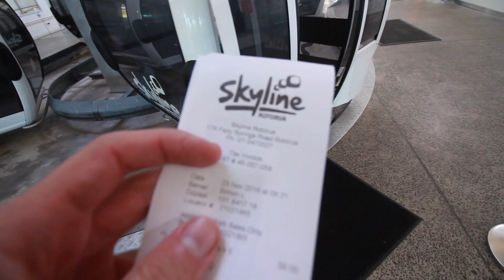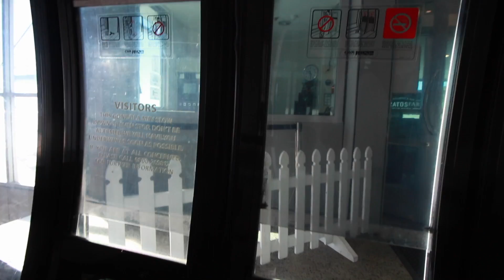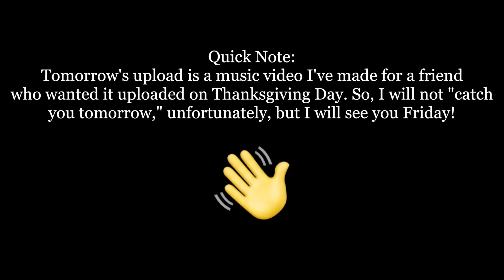BUCKET LIST ITEM - BUNGY JUMPING IN NEW ZEALAND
84/100

LUGE RIDES, HOT SPRINGS, AND BUNGY JUMPING! Literally one of the best days of my entire life.